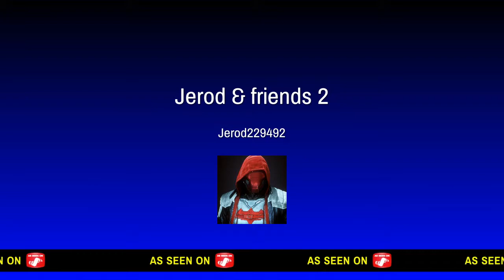Jerod & Friends 2